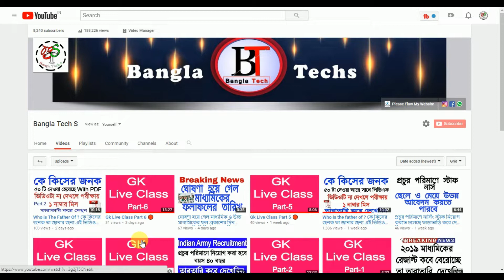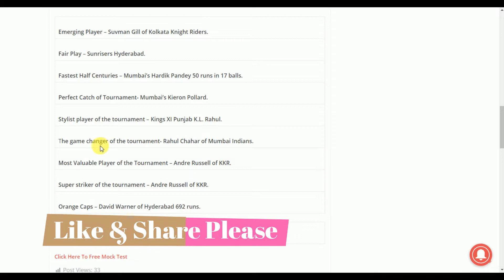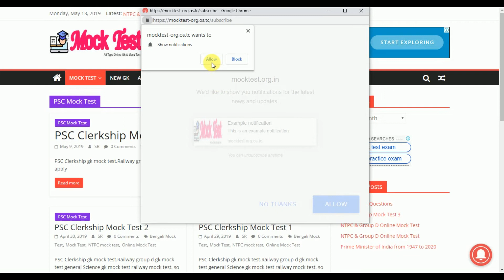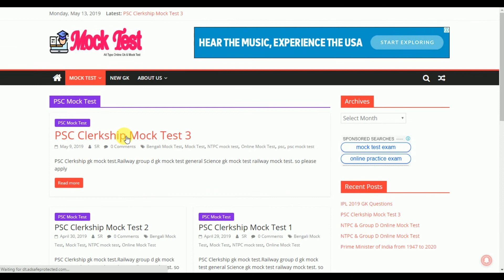IPL 2019 খুব গুরুত্বপূর্ণ প্রশ্ন ও উত্তর || 2019 IPL Very Impotent Question and Answer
Graphics Card

Banglatechs